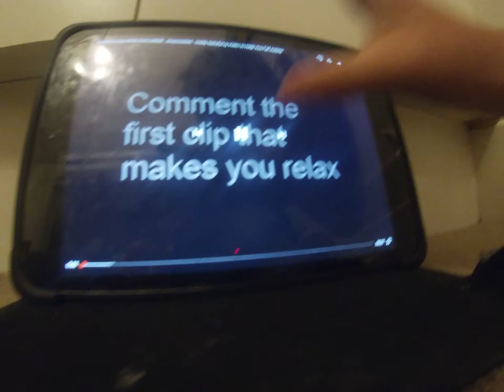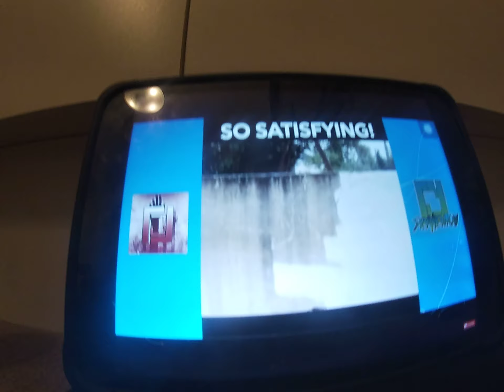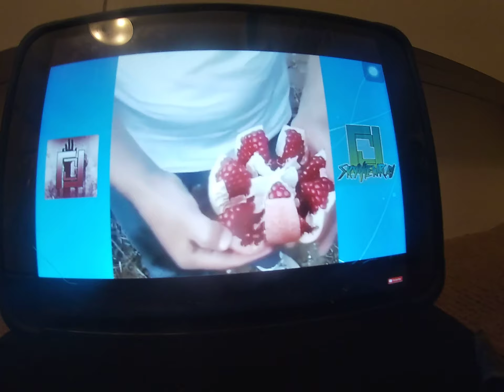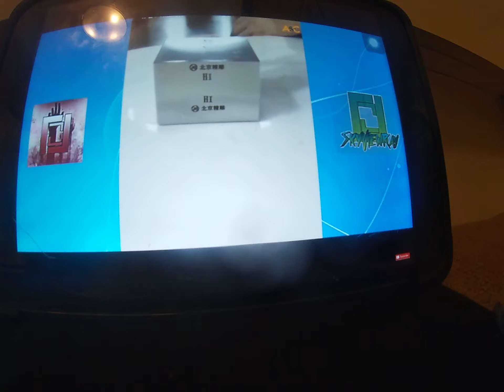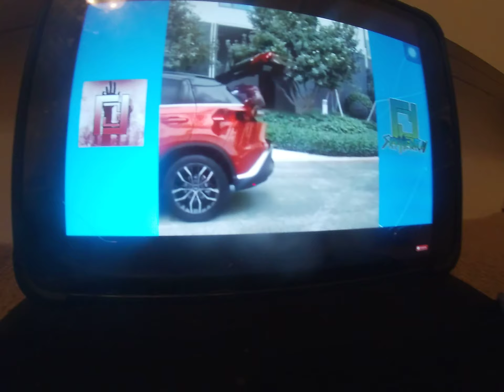try not to say wow